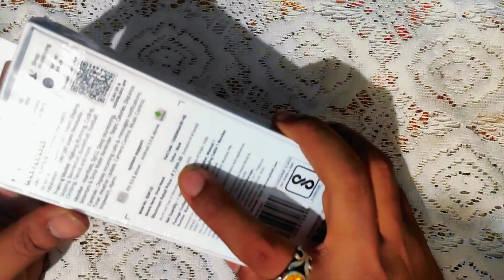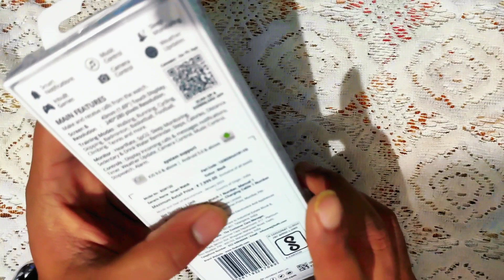FIREBOLTT TIDE SMARTWATCH UNBOXING firebolttsmartwatch 🔥FIRE⚡️BOLT | ಕನ್ನಡ 💛❤️ | Kannada | 2023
FIREBOLTT TIDE SMARTWATCH UNBOXING firebolttsmartwatch 🔥FIRE⚡️BOLT

BUYING LINK